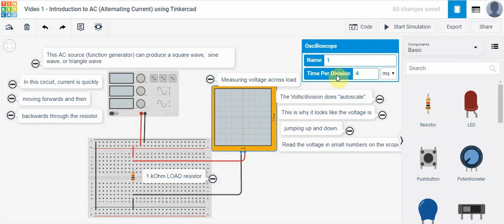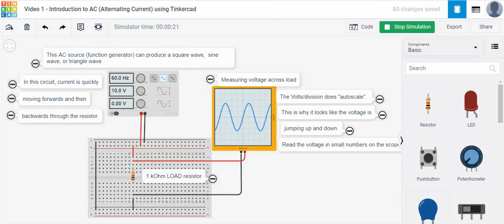Video 3 - Intro to AC waveforms using Tinkercad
In this video you learn how to create AC waveforms using Tinkercad.